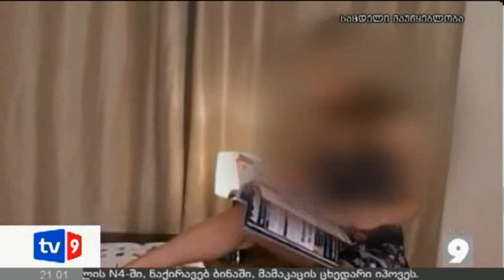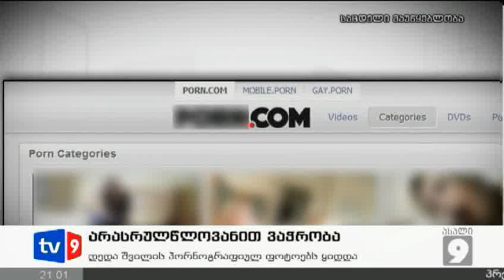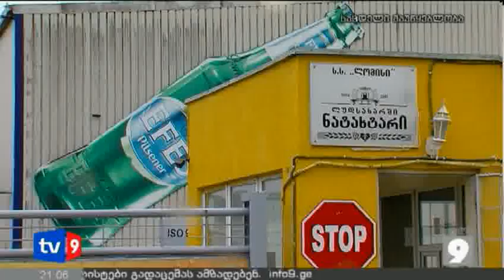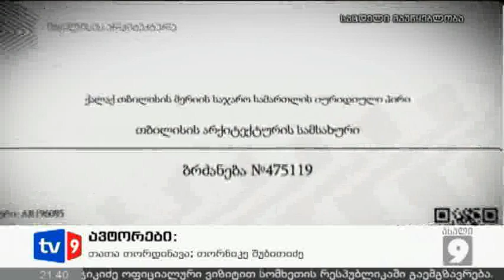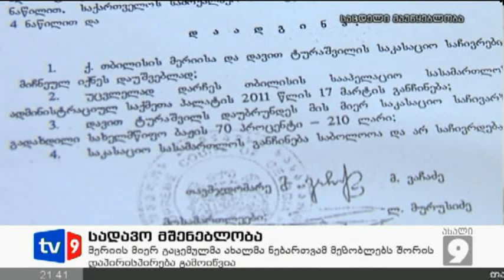ახალი 9 | 11.04.13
- შემზარავი დანაშაული და ორ ქვეყანაში ერთდროულად ჩატარებული სპეც-ოპერაცია.
- გარემოს დაცვის სამინისტროს ინსპექტორები ხვალ ,,ნატახტარსა" და ,,ბარამბოში" აპირებენ შესვლას.
- ხელისუფლების ყოფილი მაღალჩინოსანი მეცხრე არხს აკრიტიკებს.
- 15-მდე დაზარალებული სოფელი და მოსავლის გარეშე დარჩენილი ათეულობით ოჯახი-კახეთში კვლავ სტიქიით მიყენებულ ზარალს ითვლიან.